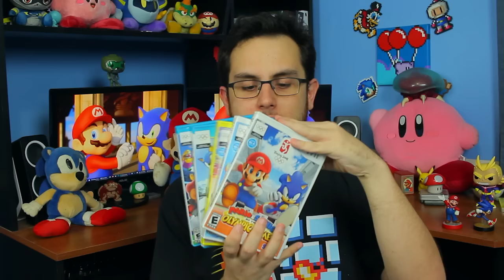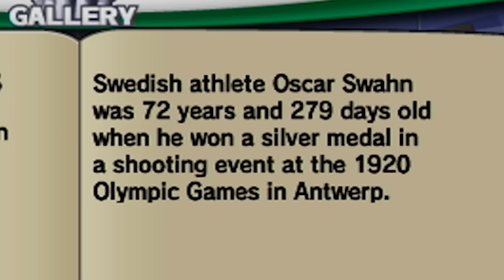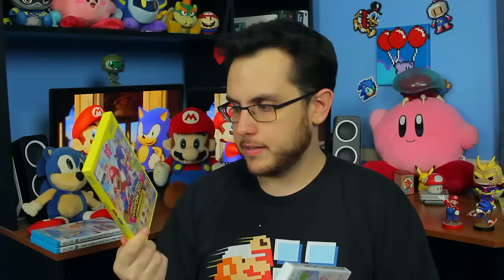Mario & Sonic at the Olympic Games - AntDude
The Olympics have been invaded by weirdly proportioned humans, turtles, and hedgehogs. Everybody, run!

▶ Major thanks to Nico Vliek for helping with my logo and end slate!